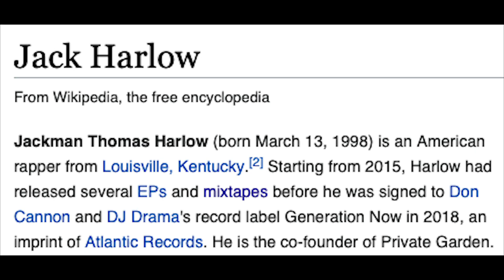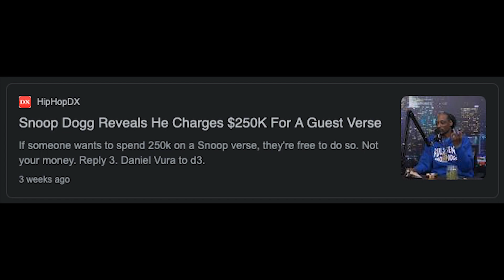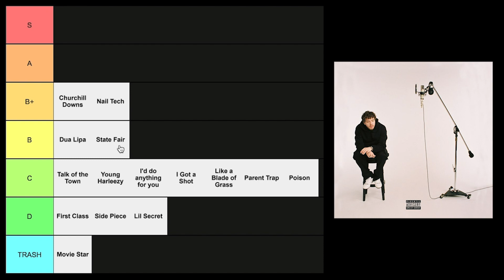JACK HARLOW - COME HOME THE KIDS MISS YOU (REVIEW/TIER LIST)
Come Home the Kids Miss You is the second studio album by Kentucky born rapper, Jack Harlow. The album features artists such as Drake, Pharrell Williams, Justin Timberlake and Lil Wayne.

BEST SONGS: Dua Lipa, Churchill Downs, Nail Tech

Let me know if you agree or disagree with my opinions in the comments below!